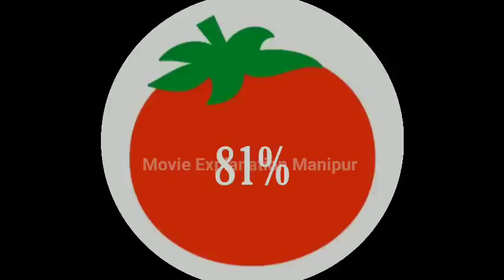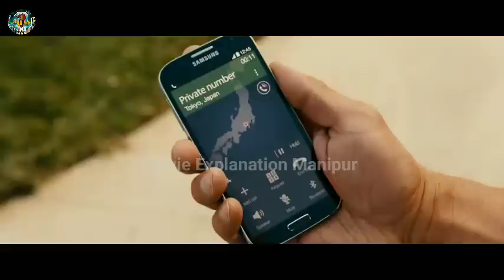"Fast and Furious" part-7 explained in Manipuri ll Thriller Crime Action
Hope everyone is healthy and safe.

Movie Explanation Manipur 😊

Synopsis : Deckard Shaw seeks revenge against Dominic Toretto and his family for his comatose brother. Dominic and his crew thought they'd left the criminal mercenary life behind. They'd defeated international terrorist Owen Shaw and went their separate ways.

Director : Justin Lee
Writer : Chris Morgan

Starring :
Dom - Vin Diesel
Brian - Paul Walker/Cody walker
Roman - Tyrese Gipson
Tej - Chris Bridges
Hobbs - Dwayne Johnson
Deckard - Jason Statham
Mr nobody - Kurt Russell
Elena - Elsa Pataky
Letty - Michelle Rodriguez
Mia - Jordana Brewster
Ramsey - Nathalie Emmanuel